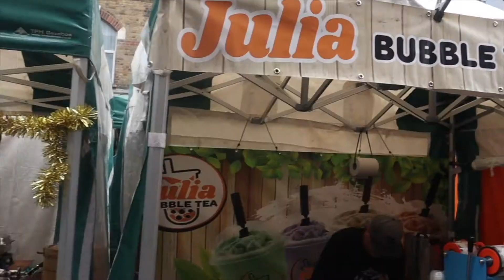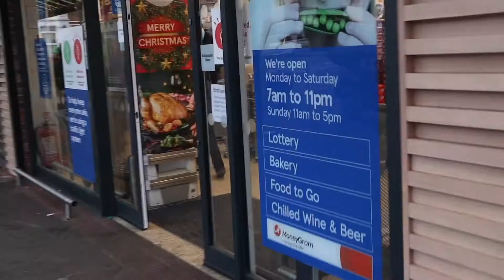London Diaries | Vlog #27 Spend the day with me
Hey guys happy Sunday, I hope everyone is having a beautiful day. For this weeks vlog I let you spend the day with me getting ready for my week and relaxing.

I have decided to entitle my new vlogs as diary  entries as my vlog are visual diaries of my life that I love to look back on.

Let me know hat you think !

Have a lovely week x